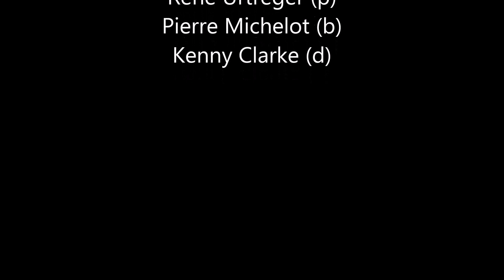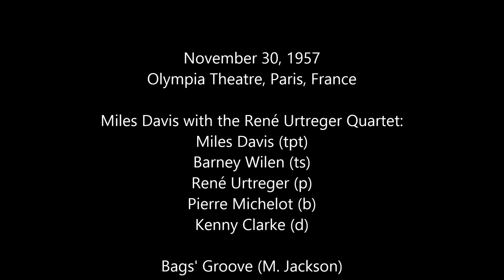Miles Davis with the René Urtreger Quartet- November 30, 1957 Olympia Theatre, Paris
Olympia Theatre, Paris, France

Miles Davis with the René Urtreger Quartet: Miles Davis (tpt); Barney Wilen (ts); René Urtreger (p); Pierre Michelot (b); Kenny Clarke (d)

Bags' Groove (M. Jackson) 00:00
Tune Up (M. Davis) 06:53
Four (M. Davis) 11:11
Walkin' (R. Carpenter) 17:07
No Moe (S. Rollins) 24:29
'Round Midnight (B. Hanighen-C. Williams-T. Monk) 31:47

Concert recording, broadcast by ORTF radio